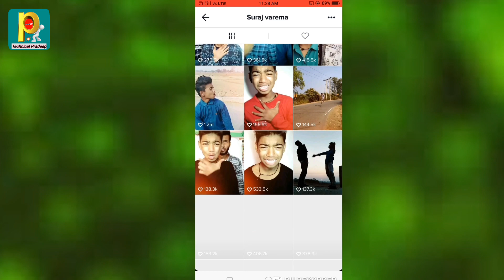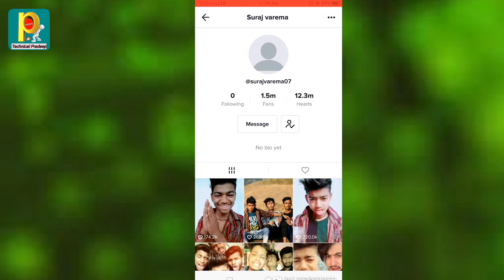Sagar goswami ka I'd kya hacker return hacker manga mafi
Sagar goswami ka tik tok ka I'd hacke kr liya tha kisi hacker ne to ab uska I'd retur kr diya hai mene  es video me prof ke  sath bta diya hai to video jrur dekhe or Apne dosto ke sath share kre taki sbko pta chal jaye.

Sagar goswami ka I'd kya hacker retur

Sagar goswami ka tik tok ka I'd ko kisne kya hacke